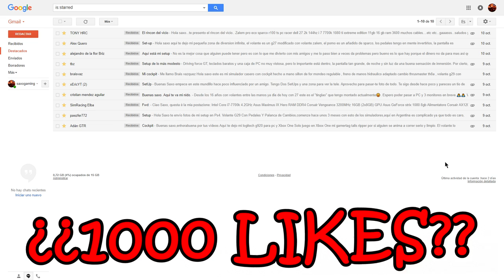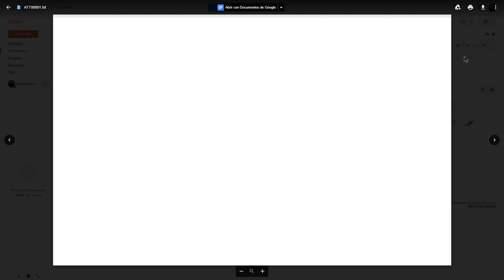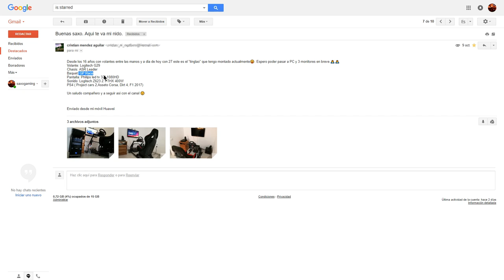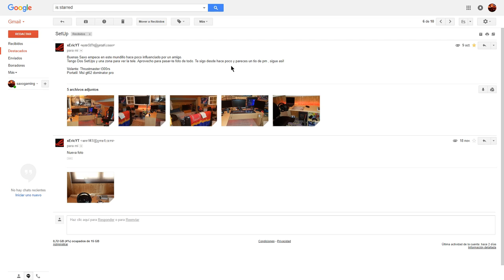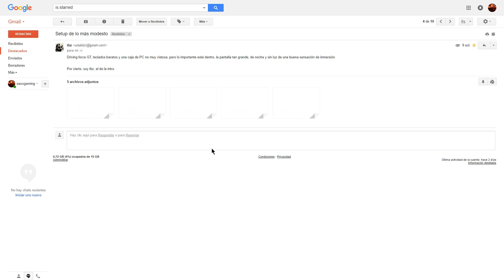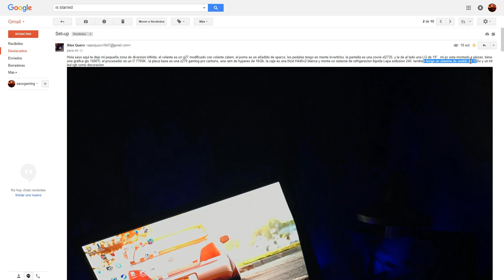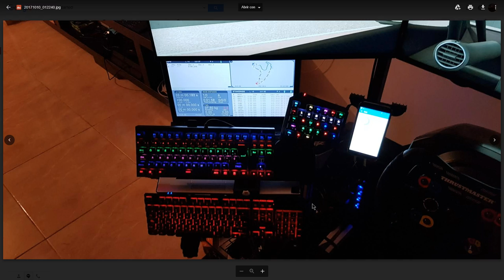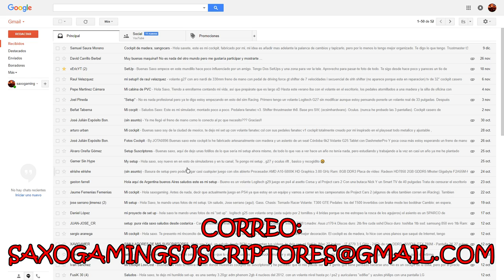SIMULADORES DE SUSCRIPTORES #2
Si dejas una pequeña descripción con los periféricos se agradece!

➡️Juegos baratos:
(CODIGO SAXO para un 3% dto)

➡️Zalem Copy Cockpit
➡️Mg ZS Seat

🔸🔸PERIFÉRICOS🔸🔸
➡️2X SteelSeries Rival 100
➡️Tacens Mars Gaming pack
➡️Alfombrilla XL Mars Gaming